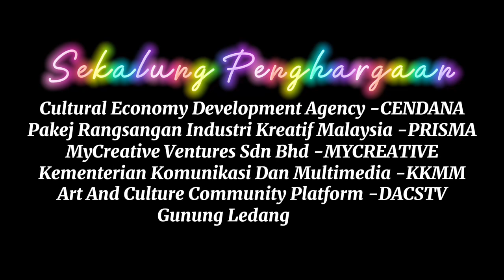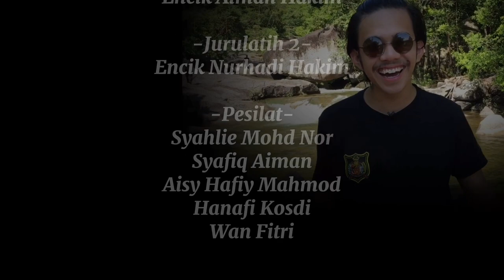DOKUMENTARI Silat -Alat Muzik Silat SIRI 03